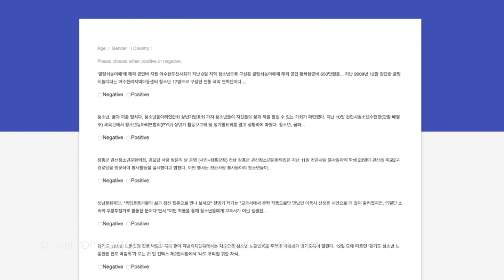2020 서울라이트 | 2020 SEOULIGHT ON 미디어 아티스트 이재형 작가 인터뷰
🎬서울라이트 2020 가을행사 참여작가
미디어 아티스트 '이재형'작가와의 인터뷰 영상!
🖼빛과 정보를 활용한 작품을 선보이는
이재형 작가는 만져지지 않는 빛과 정보들을
물리적인 조각의 형태로 만들기로 하고,
그리고 수치적인 정보가 아닌 감성적인 형태로
관객들과 소통하는 프로젝트를 진행해왔습니다
🌃이번 서울라이트 2020 가을행사에서는
‘희망’ Face of city라는 주제로
인공지능 분석을 통하여
시민의 감성을 시각화 시키는
인터랙션 작품을 선보일 예정입니다
💻작품에 등장하는 남녀노소 다양한 얼굴들을
자세히 살펴보면, 서울지역에서 실시간으로
업데이트 되는 SNS단어들로 구성되어 있는데요,
일반 시민의 감정 텍스트를 학습하여
텍스트의 긍정과 부정을 분석하여
얼굴의 표정을 변화시킨다고 하네요!
🤩그럼 인터뷰 영상을 통해
이재형 작가와 작품을 감상해보세요!
✅2020 서울라이트
SEOULIGHT ON이 더 궁금하시다면?